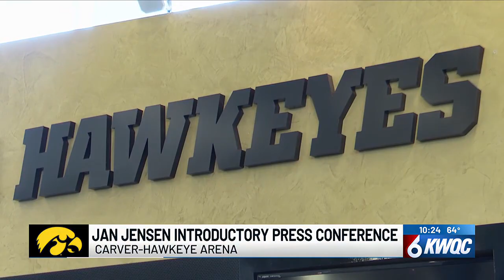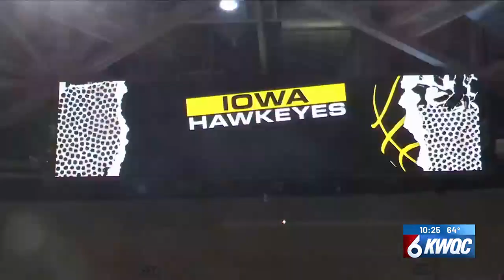Iowa women's basketball introduces Jan Jensen as its new head coach